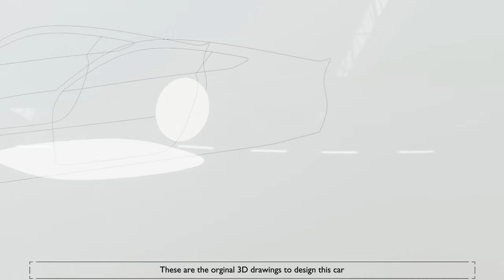I designed my own sports car in Blender (Eevee) (4K 60fps)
(Links below in this discription)

I have designed and modeled these sports cars that are inspired by modern automotive industry trends.

The sketches started as a simple 3D blueprint, and i added new blueprints with increasing details to it untill it had enough detail to start modeling the car.
The 2 Door V8 model was the car that was sketched and modeled from the start. all other versions are modified versions of that.

The design is a 2 or 4 door coupe / fastback with a curvy design, sharp lines and minimalistic styling. The interior is a future proof design with modern looking bucket seats and touch screens.
The car paint is a custom made procedural material.

Product discription:

Name of this car: SHC J-Seven.

(as of 2023) To make this model more accessible for all: All licensed textures have been replaced by copyright-free (cc0) textures.

This is a brandless (generic) sports car that is custom designed by me and inspired by modern automotive industry trends.

The design is a 2/4 door coupe / fastback with a curvy design, sharp lines and minimalistic styling. The interior is a future proof design with modern looking bucket seats and touch screens

The car is available in 4 versions (the version of this vehicle is stated on the top of this discription):

V8 petrol engine (modeled engine under the hood and exhaust pipes under the car).
2 door version
4 door version

Electric motor (modeled motor and battery packs under the car and a front trunk under the hood).
2 door version
4 door version

All doors, trunk and hood are separate objects and can be animated to open.

The car uses a subdivision surface modifier for most parts. For the renders most parts are set to 3 subdivision levels.
The 3 subdivision levels are also compared in the images on this page (the polycounts are in the bottom right).

1 subdivision level:
Verts: 239,184 - Faces: 224,368 - Tris: 461,156

2 subdivision levels:
Verts: 585,530 - Faces: 567,148 - Tris: 1,146,716

3 subdivision levels:
Verts: 1,180,762 - Faces: 1,156,252 - Tris: 2,324,924

Since the modifiers are not applied, a simple cube projection is used to map out the UVmaps for the textures to avoid stretching with a unwrapped UV.

All image renders on this page are made in Blender Cycles, the youtube video of this car is made in Eevee.

The car and brake caliper paint use a custom made procedural car paint material so its easy to customise it to your likings. This paint is not exported into the other file formats (i have included a simple car paint material in the folder).